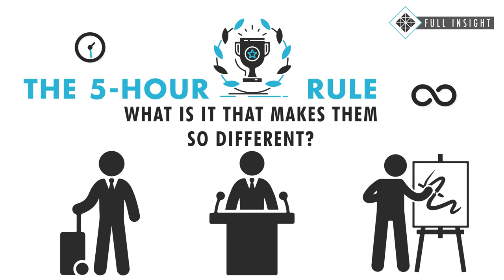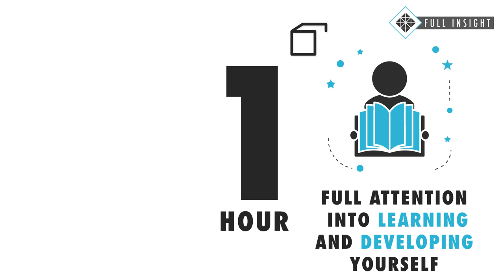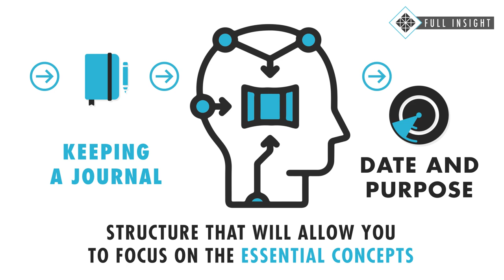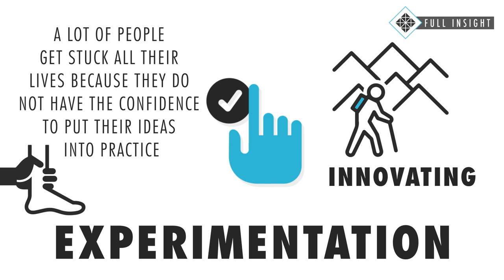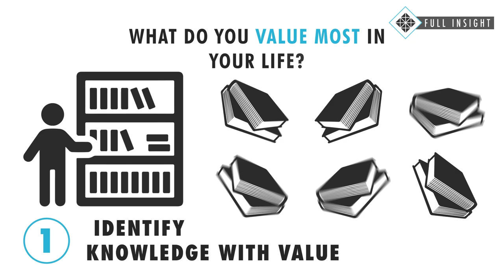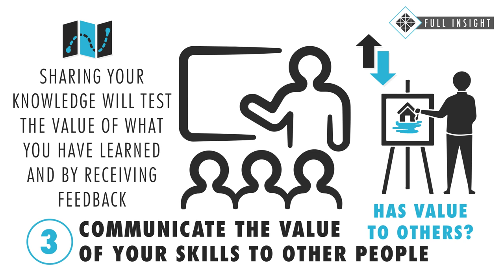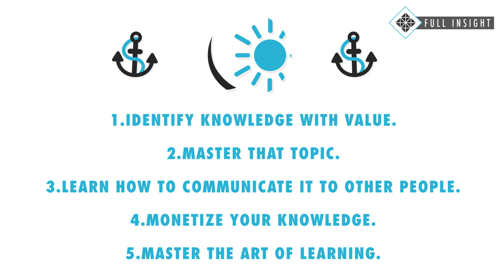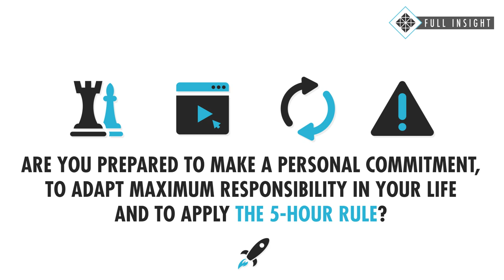The 5 Hour Rule • The Strategy That Turns Dreamers into Doers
The 5 hour rule. Are you ready to embrace the 5-hour rule? Do you consider yourself a Constant Lerner? Success is first achieved through the right mindset.
If you want to achieve your goals and live driven by your purpose, you have to watch this video. Use the 5-hour technique to change your mindset and visualize your life project. Stop running away from responsibility, stop procrastinating, stop blaming yourself, and stop blaming others. Here you have an opportunity. It is time to focus on your intention. Decide to commit to yourself, and walk with determination towards victory.

✅ 📖 🎧 GET A FREE AUDIOBOOK
• Start your free 30-day trial and receive any audiobook that you want